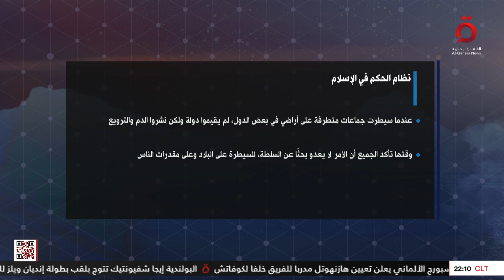الجماعات المتطرفة اتخذت مفهوم الخلافة ستارًا للسيطرة على المسلمين.. عرض تفصيلي مع داليا عبدالرحيم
17/3/2024